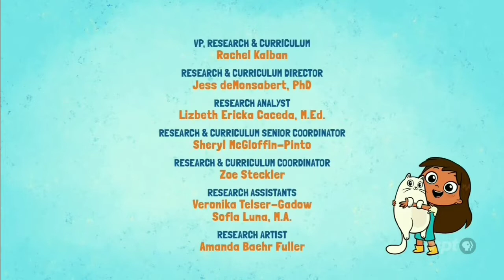PBS Kids Program Break (2022 MPT)